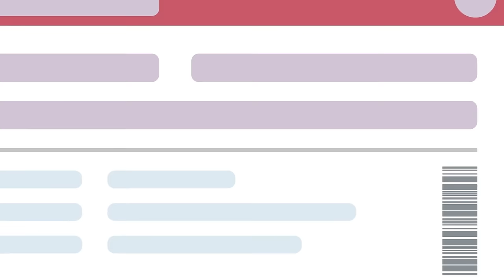Next World War Will Begin Because of THIS Country - Nuclear War Compilation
00:00 What If North Korea Launched a Nuclear Bomb (Minute by Minute)
15:21 What If There Was A Nuclear War Between the US and Russia?
30:17 What if Russia Launched a Nuclear Bomb (Minute by Minute)
46:51 Scientists Discover 2 Billion Year Old Nuclear Reactor
58:52 This Is How You Actually Survive a Nuclear Attack
01:18:00 What If USA Launched a Nuclear Bomb (Minute by Minute)
01:36:09 US Plans for a Nuclear Attack
01:53:43 Could USA Defend it's Homeland Against a Nuclear Missile Attack
02:15:34 Can You Survive A Nuclear Winter?
02:24:38 What Is The Nuclear Football (The Briefcase That Can Destroy The World)?
02:33:37 Military Can't Explain These UFOs at US & Russian Nuclear Weapons Sites
02:45:12 How Would US Respond To Russian Nuclear Attack in Ukraine War
03:1:01 What If Japan Was Never Hit By Nuclear Bombs
03:13:08 50 Facts About Nuclear Weapons You Didn't Know